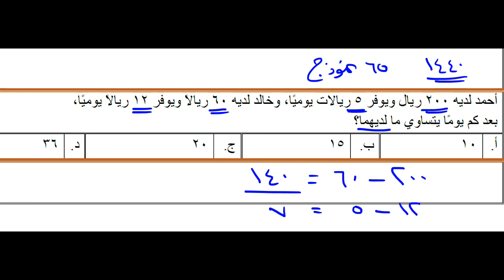تجميعات القدرات ورقي 1440 الحلقة 5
تجميعات القدرات ورقي 1440